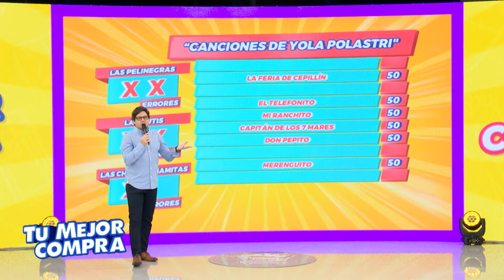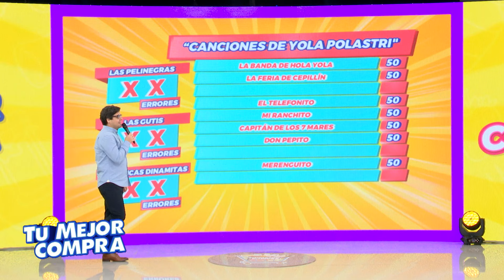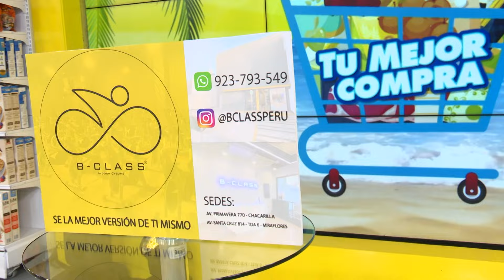Tu Mejor Compra - MAY 17 - 3/3 - COMPLÉTALO | Willax